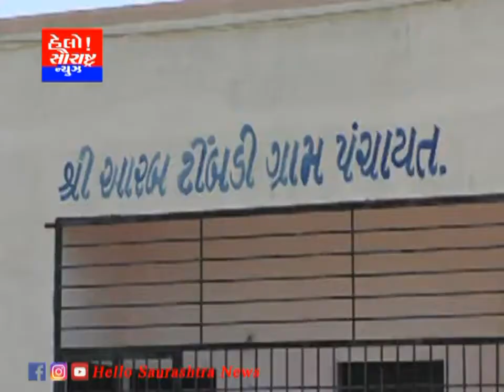જેતપુર સિંહ દ્વારા ગાયોનું મારણ કરતા ખેડૂતો દ્વારા રજૂઆત